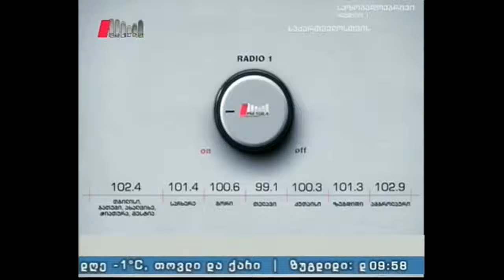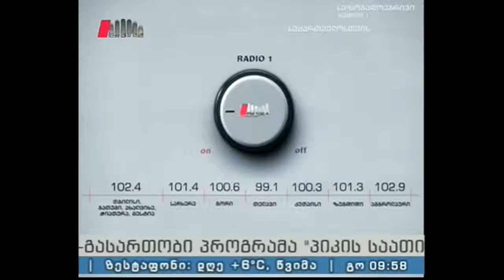"პიკის საათი" 22.02.16 კომპოზიცია "ძველი თბილისი" სიმღერის პრემიერა "პიკში"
კომპოზიცია „ძველი თბილისი“ რომელსაც საფუძვლად უდევს ვაჟა აზარაშვილის მინიატურა „ისანი“ სერიიდან „ძველი თბილისის სურათები“ - გიორგი სუხიტაშვილი, მაკა ზამბახიძე, და ჯგუფი "the quintessence"

სატელეფონო ჩართვა: ბუკა კარტოზია - "the quintessence"-ის სამხატვრო ხელმძღვანელი